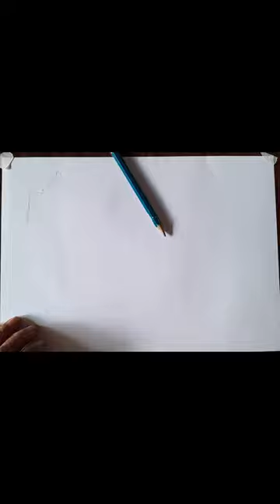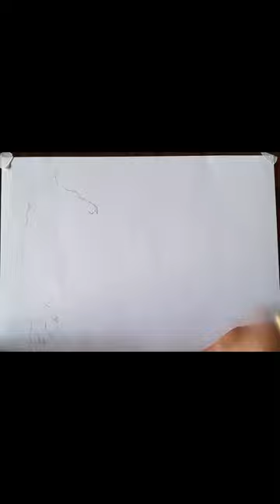Tiger and cub pencil scatch drawing.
How to draw tiger and cub. pencil scatch. save the tiger. 🙏